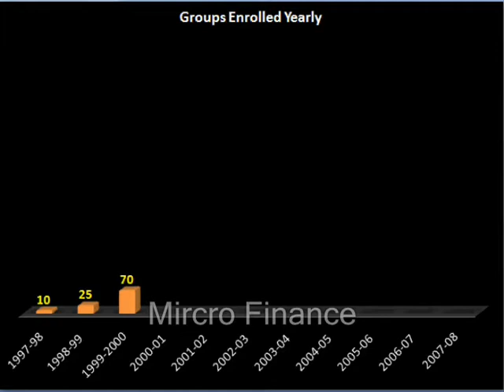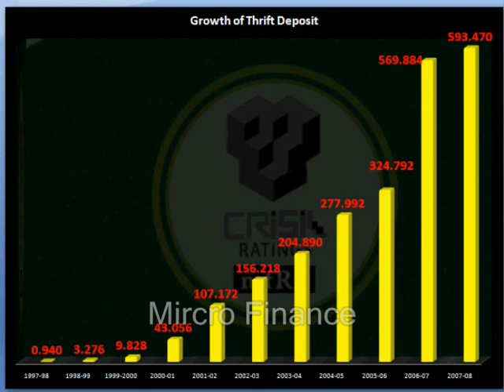gsgsk micro finance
SHG development of Gandhi Smaraka Grama Seva Kendram